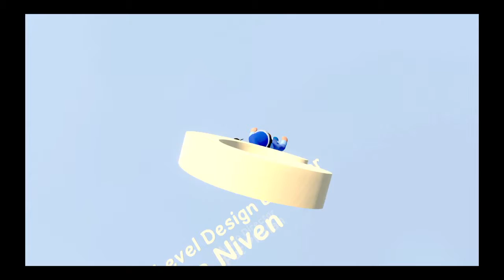Human Fall Flat-Criamos um frakstein